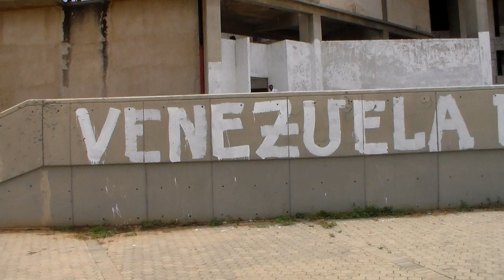Trailer: Isla de la Fantasia